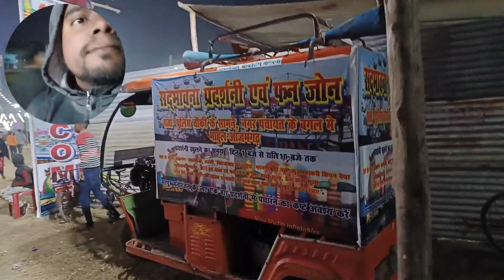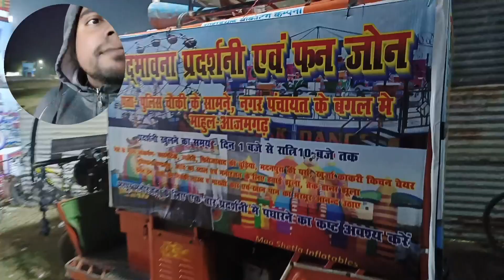Mela In Mahul माहुल में पहली बार परदर्शनी || 🔴Live pardarshni in mahul